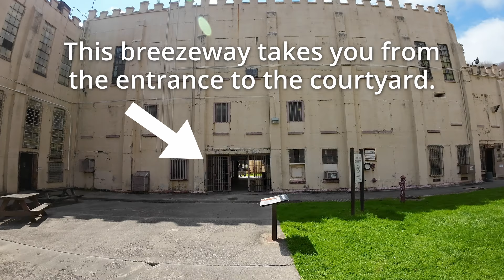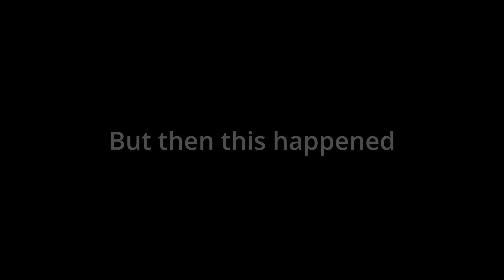Brushy Mountain State Penitentiary, Most Haunted Places, Couple Traveling Video, Paranormal Activity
You won’t believe what happens at the end of this video.  Purported to be the most haunted location in Tennessee, the Brushy Mountain State Penitentiary is a remarkable place with a deep and rich history.   Paranormal activity enthusiasts are well versed in the stories and tales of what has happened here, and we will share some of that with you. In this couple traveling video, we spend the day exploring the grounds of this one-of-a-kind location.  If you enjoy history, exploring the most haunted places, paranormal activity or you just want to know more about the Brushy Mountain State Penitentiary, then this video is for you.

Please let us know what you think about our work. We respond to 100% of your comments and appreciate you taking the time to share your thoughts with us. You can also follow us on both Facebook and Instagram @BestLifeAdventureChannel for more travel and adventure content.

We cannot continue without your help!  Please help us to chase our dream of being full time content creators by:

Check out our recently released e-book entitled, Smart, Safe and Protected Camping & Overlanding: Hard Learned Lessons from Real Life Experiences

Photos
We take a ton of photos and we offer a select few of these to you for purchase.  They make great screen savers and can be used in your documents or other creations.

Digital Products
As we go, we are creating digital products that are designed to make your life easier.  These can help you avoid costly mistakes and focus on the fun of travel and adventure.

We use a lot of gear as we pursue travel and adventure. It has taken us years to determine what does and does not work. Now, we're happy to share with you the products that we have found that have worked for us. Hopefully this will help you cut down on the amount of time it takes to find what works for you. See the list of gear @

00:00 Welcome to Brushy Mountain
00:37 The Tour Begins
01:58 Trap Gate Area
02:32 The Whipping Post
03:35 Laundry and The Hole
06:31 The Gymnasium
07:38 The Yard
09:21 Cell Block D - Maximum Security
11:35 Cell Block B - General Population
12:19 Cell Block A - General Population
15:34 The Cafeteria
17:20 The Visiting Area
18:29 James Earl Ray
19:33 A Day in the Life of a Prisoner
20:47 Where Are the Ghosts?
22:21 What Just Happened?
22:47 Closing Thoughts